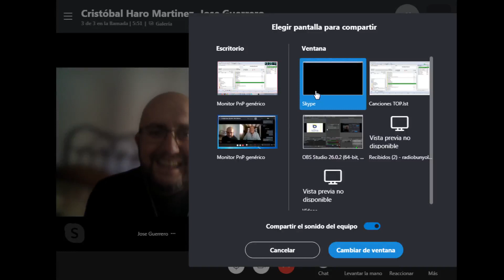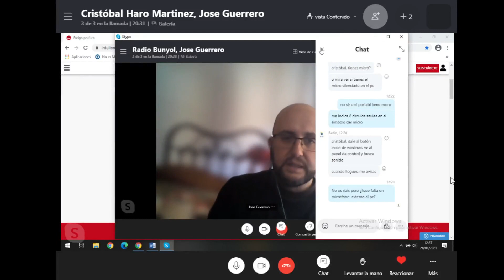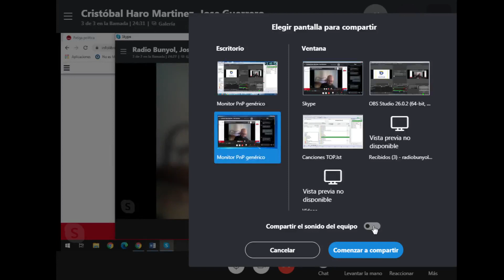A Vista del 15M 28-01-21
Nueva edición de A Vista del 15M, donde cada semana nuestro compañeros José Guerrero y Cristóbal Haro nos acercan la actualidad desde un punto de vista diferente.